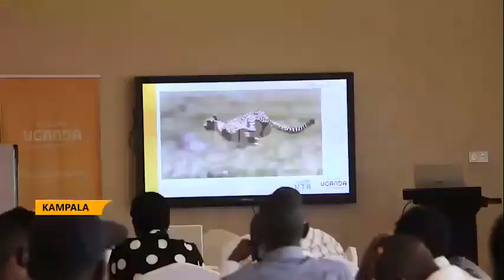"Tourism to revive sector post COVID-19 through ensuring standards." - Lilly Ajarova